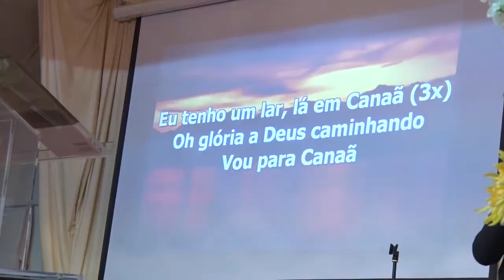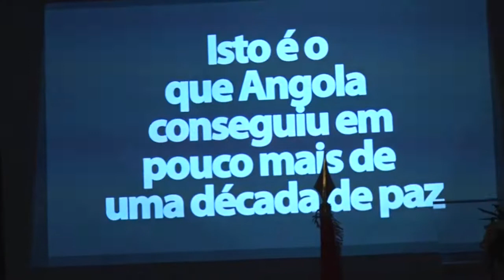DIA DA PAZ EM LONDRES - 4 ABRIL 2015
NZAMBI SAMBULA E NSI'ETO WIZA DO...

Sambula ayazi ansi eto,

Ubafila muna nzil'aku.

Ubavana ngolo mu salu yau.

: Ubasambula ! :